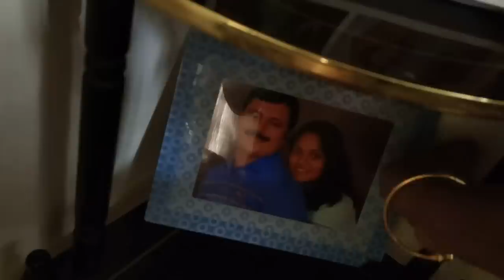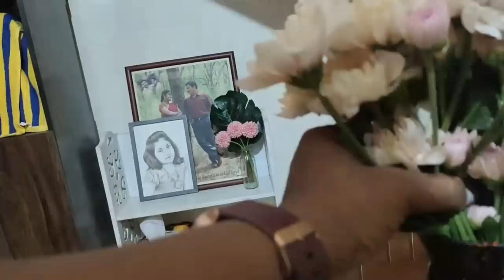Vlog#10||☺️Morning to Evening Routine||Simple chocolateBanana cake||Tamilvlog||April 1,2023||Home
Instagram Home seasoned with love

The Indus Valley Pre-Seasoned...

MyNAKSHA Square Pure Iron Dosa...

The Indus Valley Super Smooth Cast Iron Kadai/Kadhai for Deep Frying with Strong Handle

Healthy Choices 3.3 Litre Enameled Cast Iron Dutch Oven, Red

no
Mithran Toy Organization: